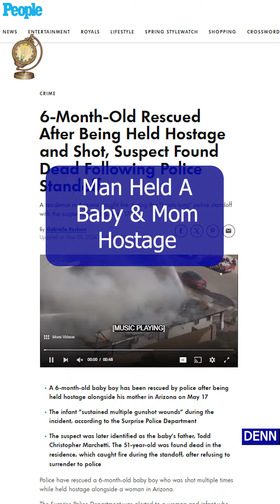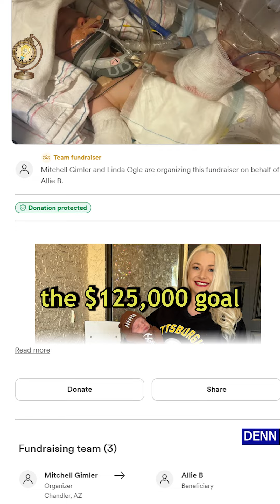He held his 2 y/o hostage, then this happened.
He was lost in the house fire.